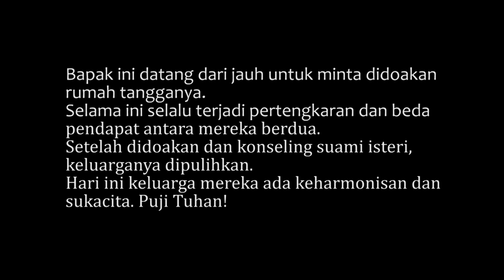Kesaksian Kristen: Suami Isteri Sering Bertengkar, Dipulihkan Tuhan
Jika anda ingin mendukung kami dalam pelayanan, silahkan transfer ke:
Rajawali Injil Indonesia
Bank BRI